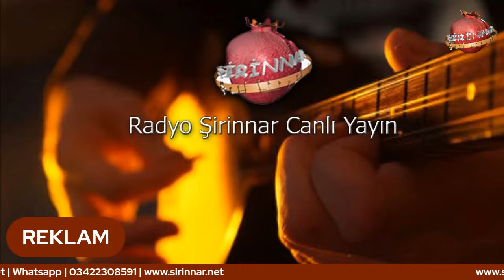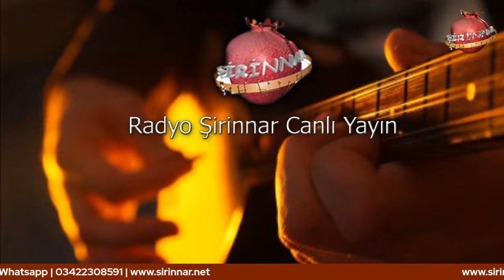Radyo Şirinnar I Günün İlk Işığı I 16.08.2021 başlıklı videonun kopyası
Programımızı Radyo Şirinnar Fm 101.0 frekansı ve görüntülü olarak FACEBOOK ve YOUTUBE kanallarımızda izleyebilirsiniz...
Programı Dinlemek için yayın linklerimiz ;
Soru, öneri ve görüşleriniz için

Radyo Şirinnar, 30 yılı aşkın süredir Türk Halk Müziği ve Özgün Müzik yayınlaıyla oldukça geniş bir kitleye ulaşmaktadır. Radyo Şirinnar Gaziantep genelinde Fm 101.0 frekansı üzerinden yayın yapmakta , internet üzerinden ise hem android uygulamalarımızla hem de web sitemiz üzerinden web player ile dinlenebilmektedir.Yüksek bir yayın kalitesine sahip olan Radyo Şİrinnar haftanın 7 günü kesintisiz bir şekilde hizmet vermektedir.